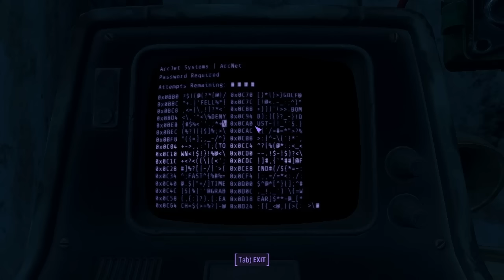Let's Play Fallout 4: Part 16